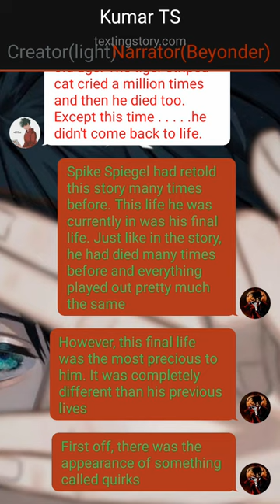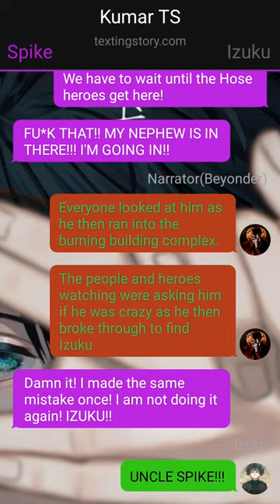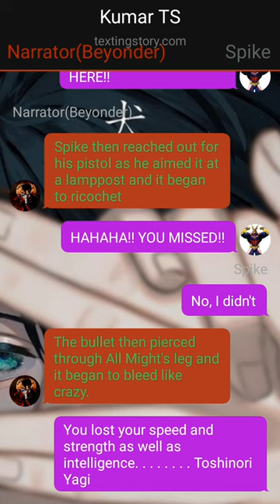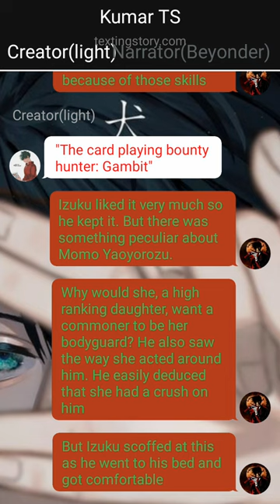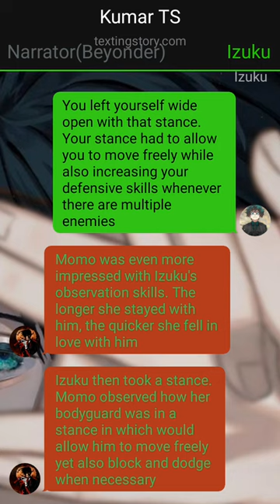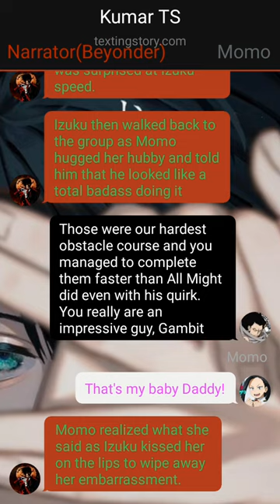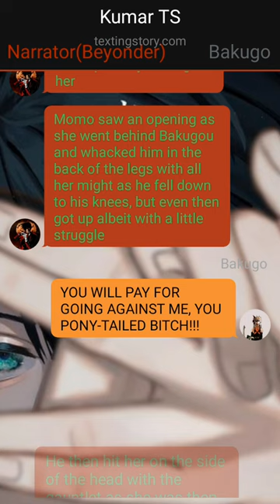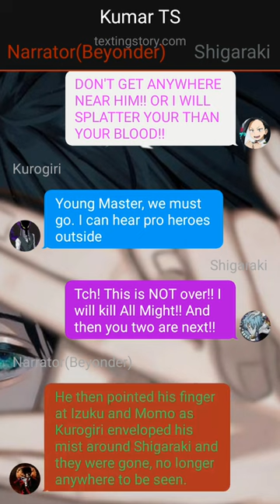Glow Up Bounty Hunter Deku Texting Story~{Pt~1}~{Mack Daddy of Heroism}~dekutextingstory